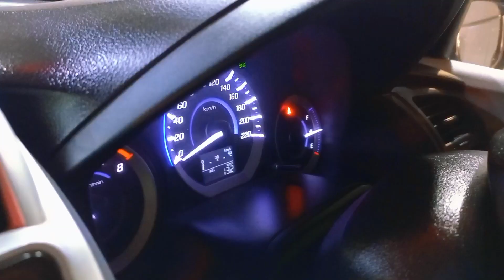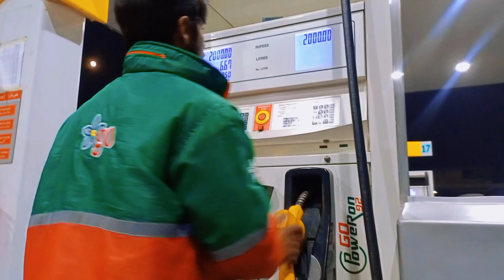Petrole Shortage 🤕🤒 petroleo punjabi پٹرول نہیں مل رہا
Aaj petrole lyna nikly or shaam ho gai🤕